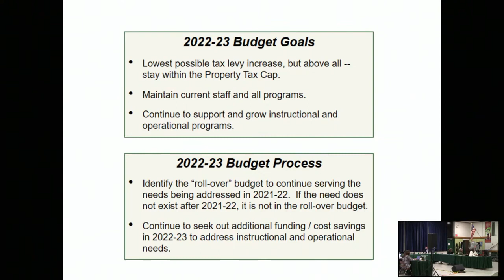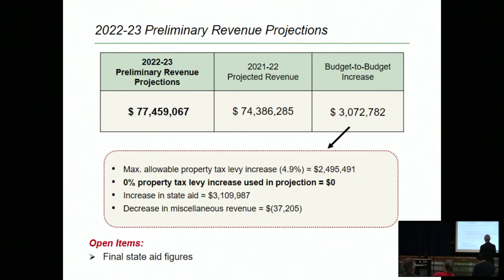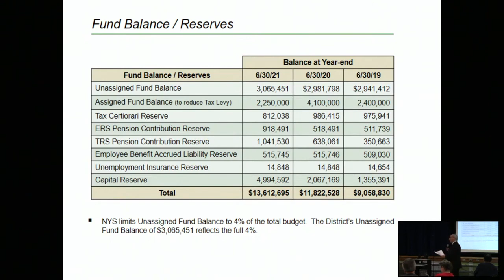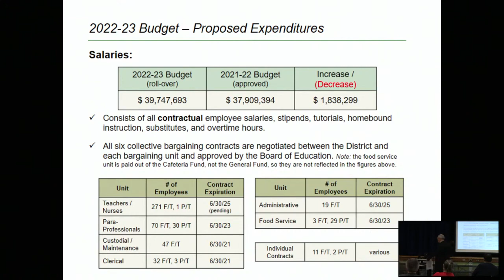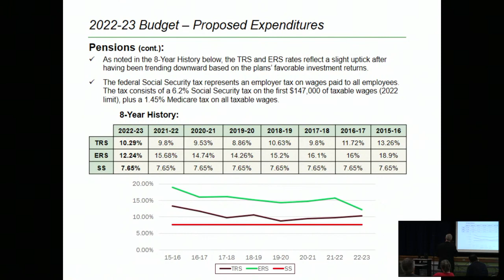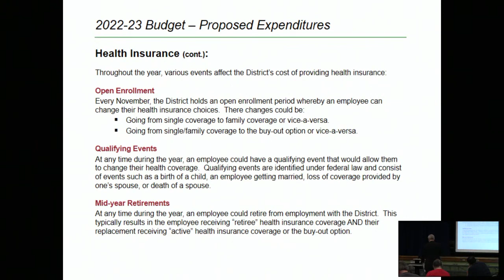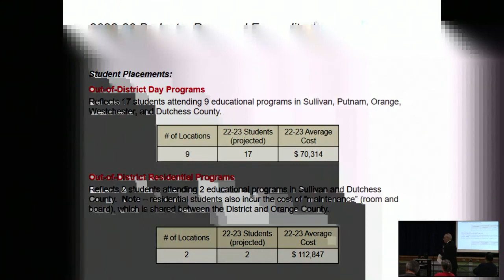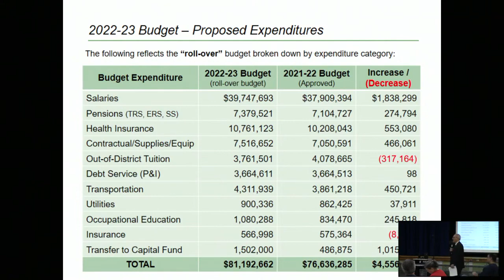Board of Education Meeting March 14th, 2022 @ 7:00 PM